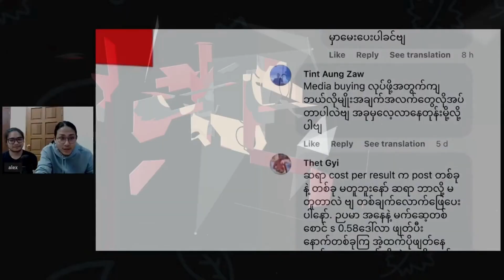Q: Media Buying လုပ်ဖို့ ဘယ်လိုအချက်အလက်တွေလေ့လာရမလဲ? (Ko Alex အမြင် : Summarize)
A:    ကျွန်တော်မြင်တာ များများစားစားတော့မရှိဘူး ဒါပေမဲ့ အဲ့၂ခုပြီးသွားပြီဆိုလို့ရှိရင် ကိုယ့်ရဲ့ platform ကလူတွေအနေနဲ့ ဘာကြောင့်ဘယ်လိုသုံးနေလဲဆိုတဲ့ ဟာမျိုးတော့ သိသင့်တယ်လို့တော့မြင်တယ်။ အထူးသဖြင့် ကျွန်တော်တို့ Media Buyer တွေတော်တော်များများက ဘာကိုဘဲ ဦးစားပေးကြည့်ကြလဲဆို တော့ very technical သိတယ်မလား? media planner တွေ media buyer တွေအကုန်လုံးက number game ကို ကစားကြတာ များတယ်။ ဥပမာကျွန်တော်တို့ရဲ့ Facebook မှာ boost လုပ်မယ်ဆိုလို့ရှိရင် boost လုပ်ပြီးတော့မှ အဲ့ဒီဟာကို automize  လုပ်ကြတယ်။  အဲ့အခါကျရင် ကျွန်တော်တို့ရဲ့ cost per result  တွေကျလာတယ်၊ တက်သွား တယ်၊ပြီးရင် ကျွန်တော်တို့က Media Buyer တွေကို media planner တွေကိုဘာကိုပါနားလည်စေချင် လဲဆိုတော့ကျတော့ content marketing ကိုပါ နားလည်စေချင်တာပေါ့ အဲ့တာမှဘဲ content က ကိုယ် target ထားတဲ့သူက စိတ်ဝင်စားနိုင်၏ မစားနိုင်၏ ပြီးရင် ကိုယ်အရင်တုန်းက boost ခဲ့တဲ့ အပေါ်မှာ မူတည်ပြီးတော့မှ ဘယ်လိုမျိုး content မျိုးတွေက လူတွေပိုပြီးတော့ စိတ်ဝင်စားနိုင်မှာလဲ ဘယ်လိုမျိုး content မျိုးတွေက cost per result  ကျနိုင်မှာလဲ ဆိုတဲ့ ပုံစံမျိုး historical data တွေရှိတယ် performance marketing ဘက်ကနေပြီးတော့မှ insert တွေရှိတယ်ဆိုရင်က ဒါသည်ကျွန်တော်တို့က နောက်ပိုင်း future မှာ content and creative team  ဘက်ကနေ အလုပ်လုပ်မယ်ဆိုရင် ပြီးတော့ ကိုယ့်ရဲ့ ရောက်ချင်တဲ့ target မြင်ချင်တဲ့ contentတွေကို စျေးနှုန်းသက်သက်သာသာနဲ့ မြင်ရဖို့အတွက် ပိုပြီးတော့ ဖြစ်နိုင်ပါလိမ့်မယ်။ နည်းနည်းလေး summarize လုပ်ပေးတာပါ။